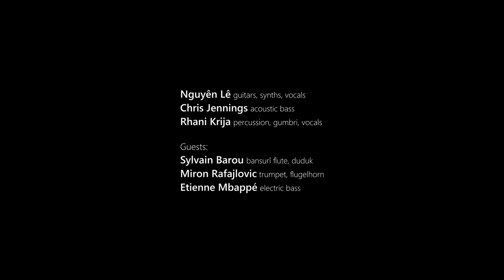Nguyên Lê Trio: Tiger's Dance (Trailer)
From the Album: Silk and Sand
CD / Vinyl / Hi Res Digital
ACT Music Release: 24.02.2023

Nguyên Lê / guitars
Chris Jennings / acoustic bass
Rhani Krija / percussion

After adventures in the most diverse formations and musical styles, Wold jazz icon Nguyên Lê returns to the trio format with which he once founded his international career. Together with the Canadian Chris Jennings, one of the most sought-after bassists on both sides of the Atlantic. And the Moroccan percussionist Rhani Krija, whose filigree, colourful grooves have already enriched the music of stars like Sting, Keziah Jones or Dominic Miller.